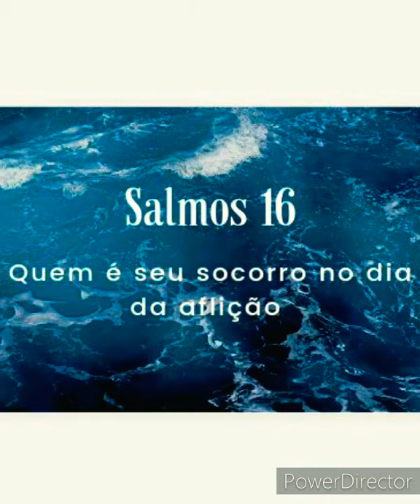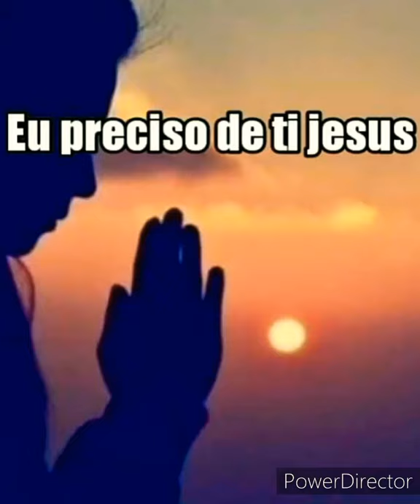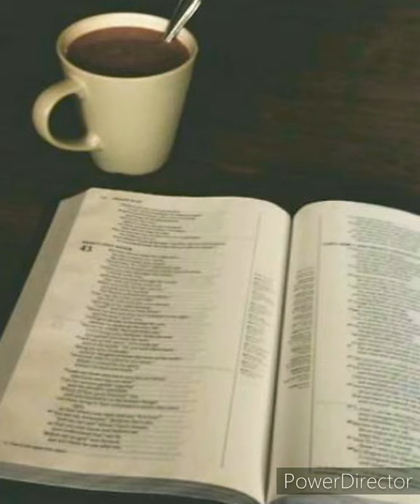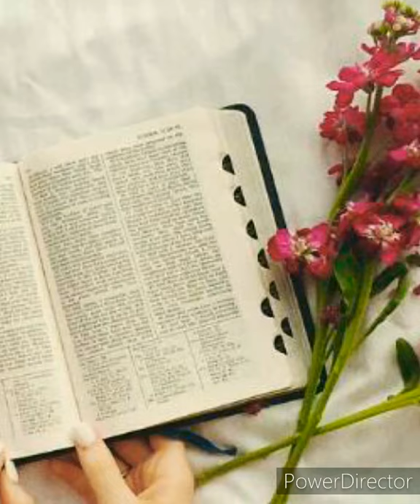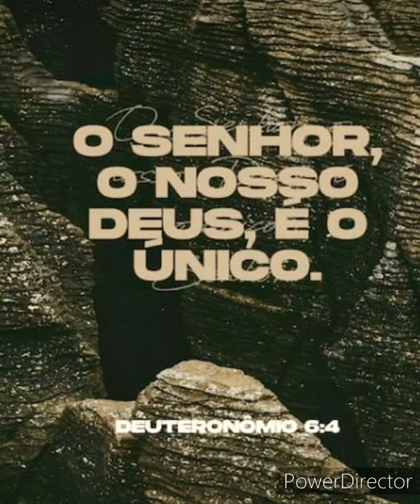Quem é seu socorro no dia da aflição? | Salmos 17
Que nessa série de Salmos você possa conhecer mais á Deus e sua poderosa palavra que transforma vidas🔥🔥🔥

📖Salmos 16

1 Guarda-me, ó Deus, porque em ti confio.

2 A minha alma disse ao Senhor: Tu és o meu Senhor, a minha bondade não chega à tua presença,

3 Mas aos santos que estão na terra, e aos ilustres em quem está todo o meu prazer.

4 As dores se multiplicarão àqueles que fazem oferendas a outro deus; eu não oferecerei as suas libações de sangue, nem tomarei os seus nomes nos meus lábios.

5 O Senhor é a porção da minha herança e do meu cálice; tu sustentas a minha sorte.

6 As linhas caem-me em lugares deliciosos: sim, coube-me uma formosa herança.

7 Louvarei ao Senhor que me aconselhou; até os meus rins me ensinam de noite.

8 Tenho posto o Senhor continuamente diante de mim; por isso que ele está à minha mão direita, nunca vacilarei.

9 Portanto está alegre o meu coração e se regozija a minha glória; também a minha carne repousará segura.

10 Pois não deixarás a minha alma no inferno, nem permitirás que o teu Santo veja corrupção.

11 Far-me-ás ver a vereda da vida; na tua presença há fartura de alegrias; à tua mão direita há delícias perpetuamente.